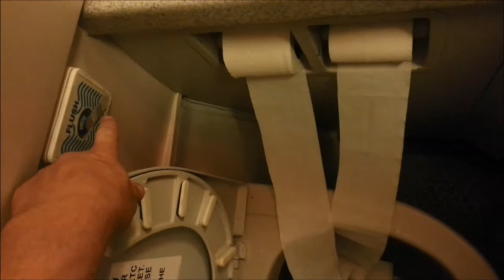How to make boring flight Interesting to a 5 yrold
The toilet roll airplane game - oh my word lol lol